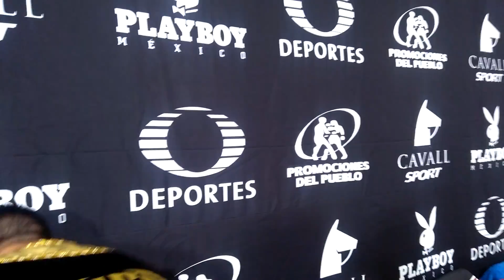Elías Emigdio en el vestidor listo para debutar